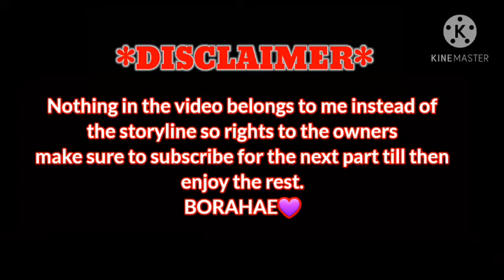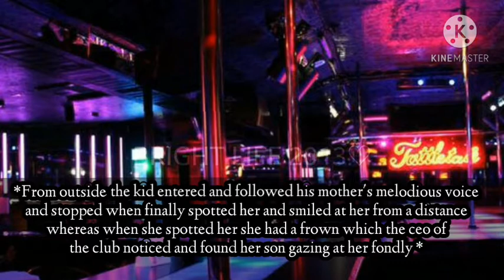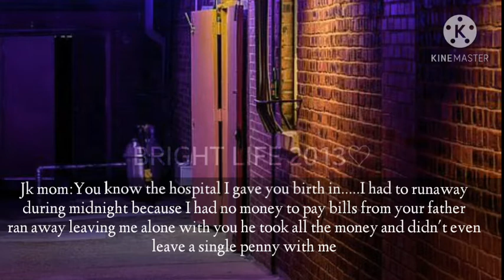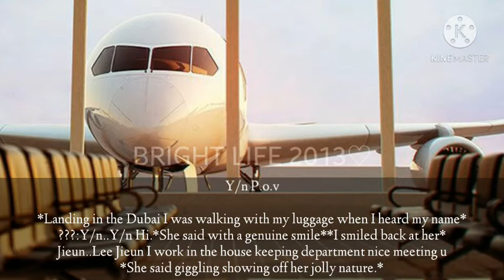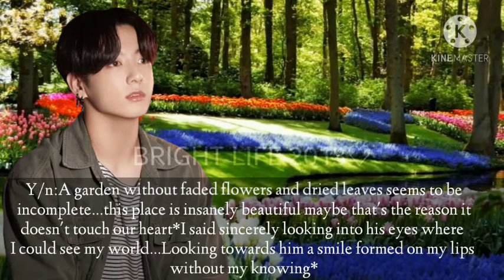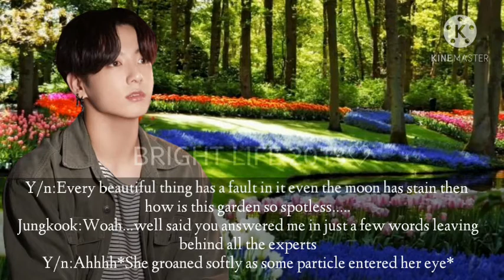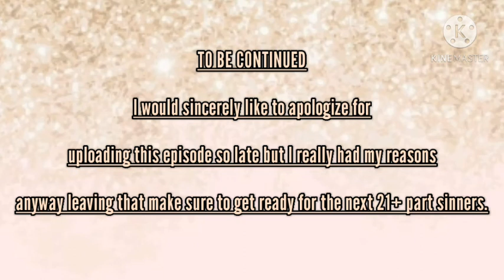Jeon Jungkook Oneshot 2/?/THE CEO'S INNOCENT LOVE/Bright life 2013💜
I apologize for uploading this so late but anyways hope you enjoy and show some L.O.V.E

Rights to the owners.nothing in this video belongs to me instead of the storyline.

{GET READY FOR THE NEXT PART}